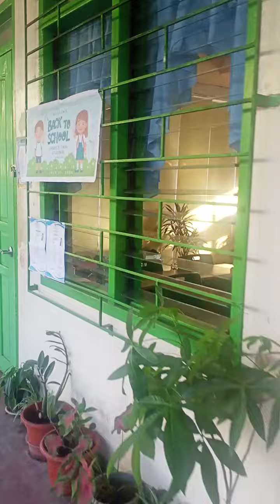10 August 2024